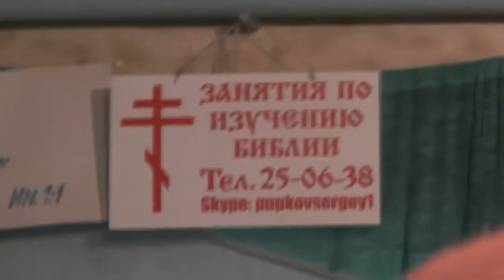Занятия по изучению слова Божия. Евр. 5:14. 25. 03. 2018